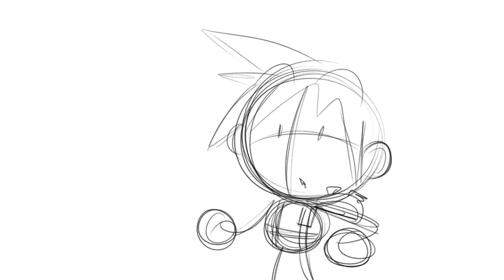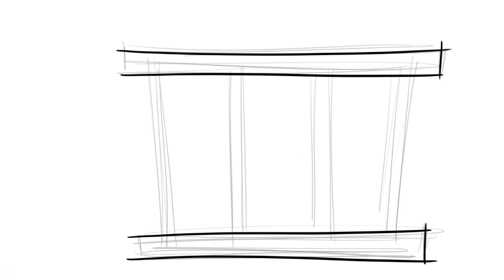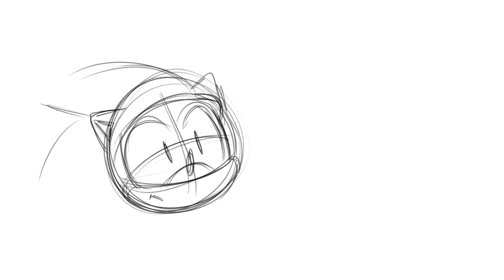Why Yuji Naka Got Arrested AGAIN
Yuji Naka, co-creator of Sonic the Hedgehog, Balan Wonderworld, and the absolutely forgettable Ivy the Kiwi, has been arrested yet again.

Next verse, the same as the first - but a little bit louder and a little bit worse!

Turns out, there may have been even more going on with Naka's insider trading accusations than had been known previously. While the amount of shares he is alleged to have purchased in Aiming Inc, developer of Dragon Quest Tact, is relatively small, he is now alleged to have bought an awful lot more shares in ATeam, the developers behind Final Fantasy VII: The First Soldier.

And, yes, we did this video without a single The A-Team reference. We can only apologise.

Naka's ongoing attempts to sue Square-Enix for the mishandling of Balan Wonderworld will probably not benefit from the news that he has bene arrested multiple times for abusing information he gained while working at the company.

That said, to be clear: this will not affect any future Sonic the Hedgehog games, as Naka has not been involved with SEGA or Sonic Team since before the release of Sonic '06.

Which the Japanese government now trying hard to crack down on illegal insider trades, this may well not be the last time we hear of game developers being arrested over their investments in the stock market.